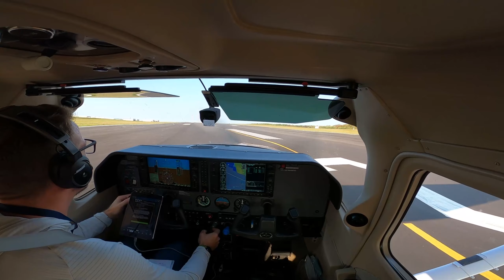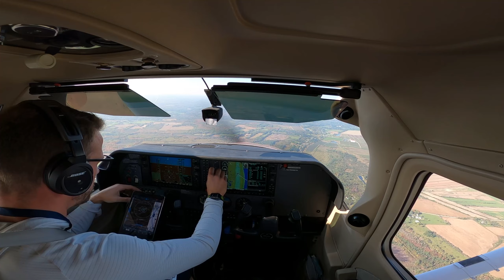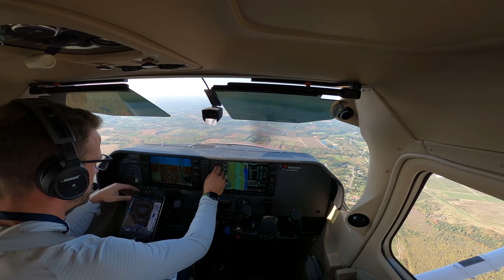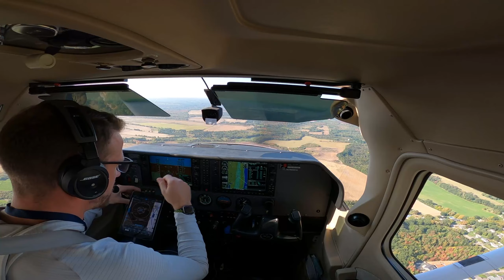Precision Approach Radar (PAR) Approach into CFB Greenwood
Depart Moncton CYQM to try my hand at my first ever PAR approach into CFB Greenwood (CYZX).